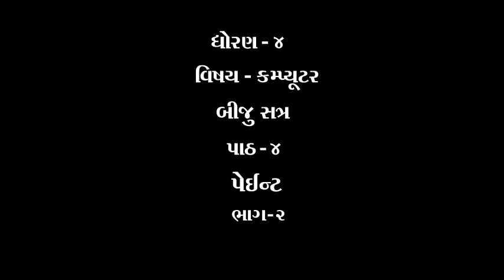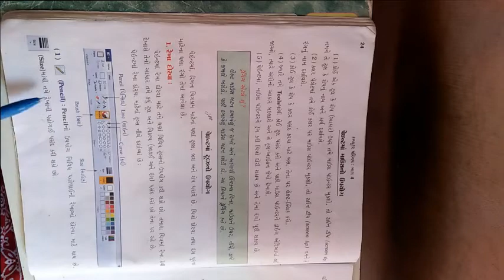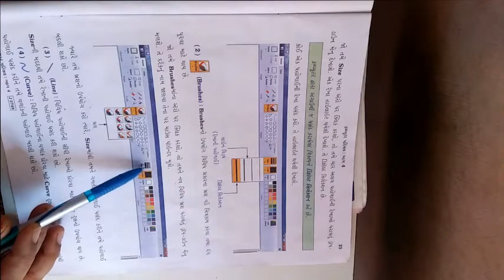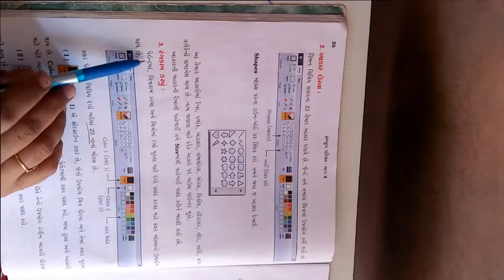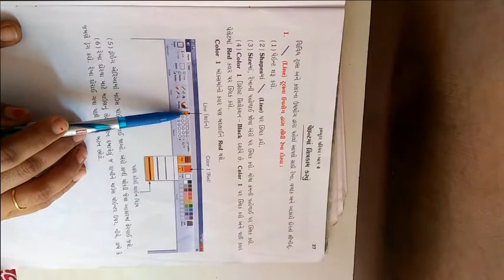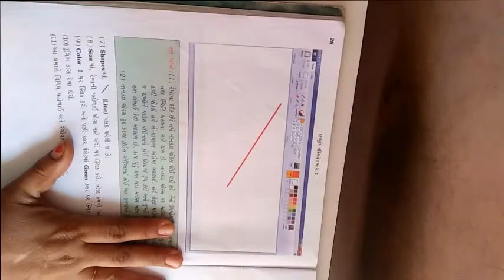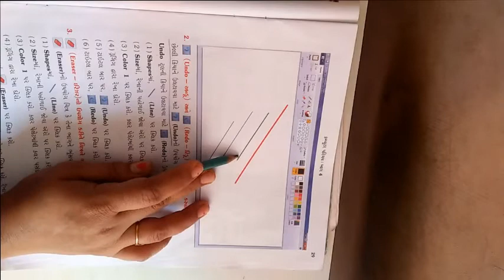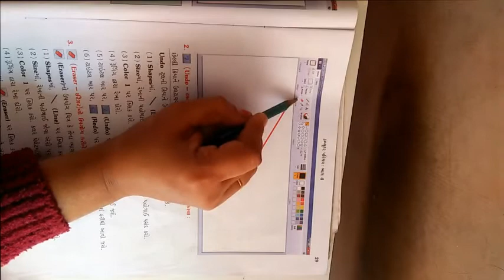ધોરણ ૪ વિષય કમ્પ્યુટર પાઠ ૪ પેઈન્ટ ભાગ ૨